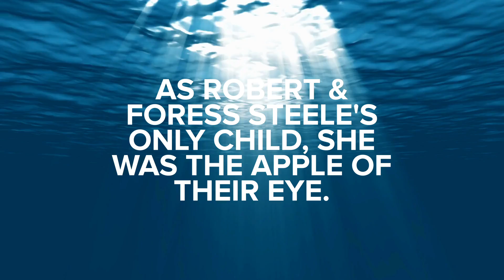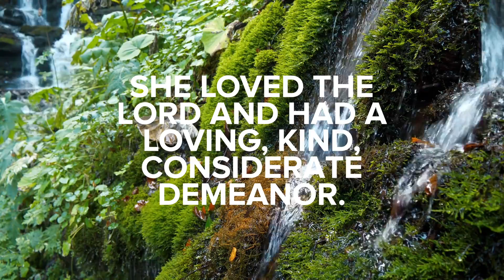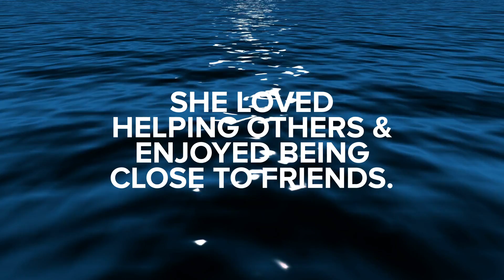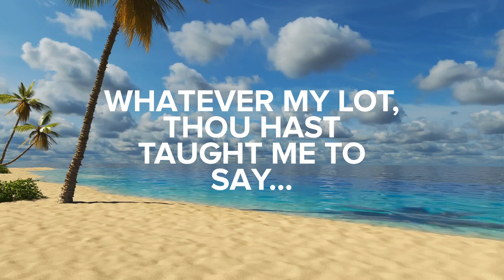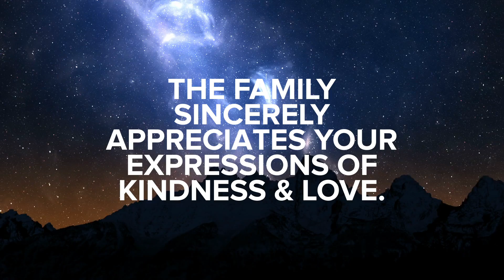Celebrating the Life of Ms. Bridgett L. Steele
January 15, 1967 – June 5, 2022

Funeral Service - Friday, June 17, 2022
Family Hour:  10:00 am
Funeral Service:  11:00 am

Hartford Memorial Baptist
Officiating Minister:  Rev. Curtis Kilpatrick

Media By:
The King's Artisans Inc
Media | Music | Merchandise